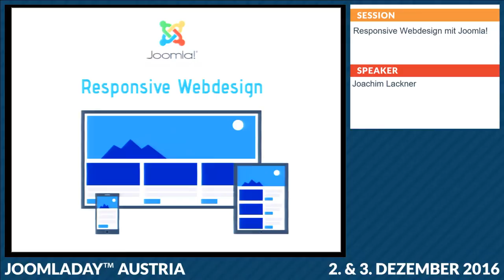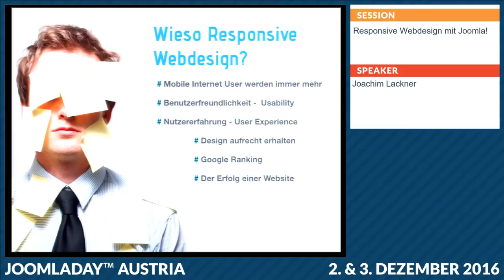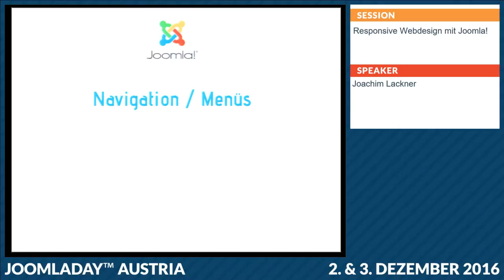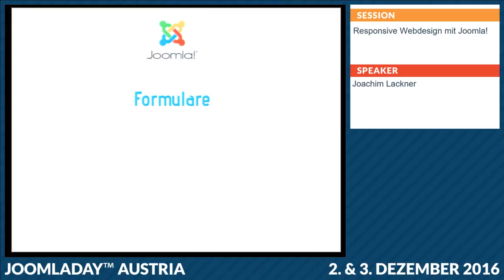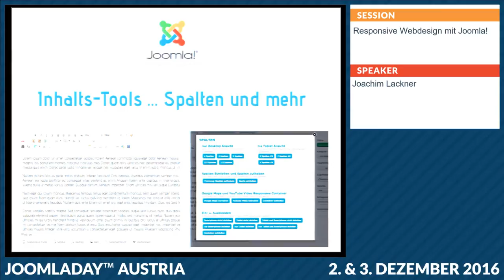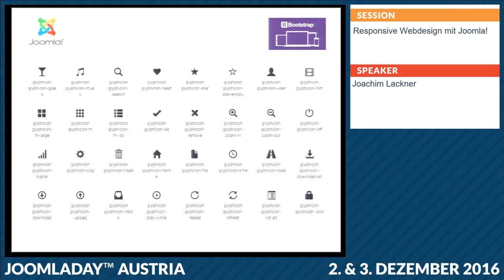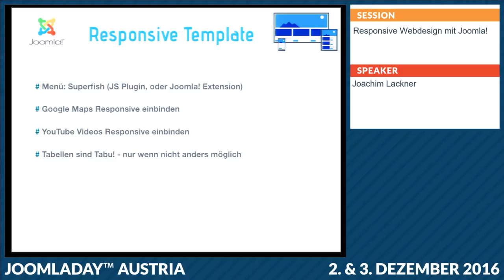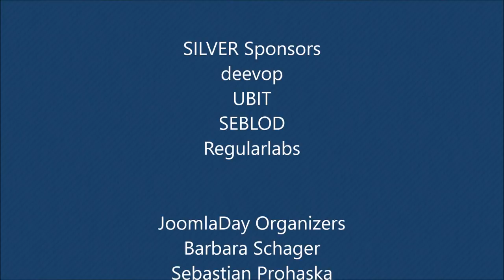JD16AT - Responsive Webdesign mit Joomla!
Von Joachim Lackner

Responsvie Webdesign ist mittlerweile eines der wichtigsten Themen im modernen Webdesign. Mobilfähige Websites werden durch die Smartphone-Generation unverzichtbar.
In diesem Vortrag möchte ich zeigen, wie Sie Ihr Joomla!-Template am besten Responsive aufbauen. Ich stelle Hilfetools (wie Bootstrap) vor und zeige, wie man diese optimal einsetzt. Ebenso werden Themen wie ein Menü im Responsive Webdesign, Inhalt richtig aufbereiten sowie Spaltenlösung für Inhalte erklärt.